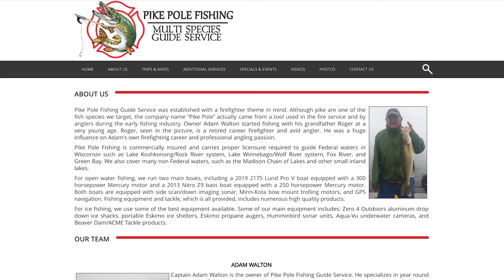The EASIEST Way to Catch WALLEYES!!!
On this week's episode we headed down to Lake Koshkonong in southern Wisconsin to team up with our good buddy and guide Adam Walton! Adam is a full time firefighter/EMT and part time fishing guide who enjoys introducing new people to the sport! Adam is an expert on this body of water using various simple techniques to put walleyes in the boat!

Other fishing tip videos!!!

Jigging Live Bait vs Casting Crankbaits for WALLEYES

Slip Bobbering for Walleyes / Walleye Fishing Techniques